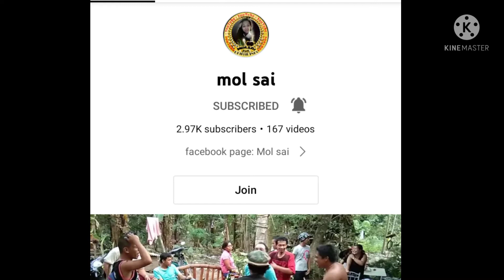UNBOXING MY BM-800 Short Video